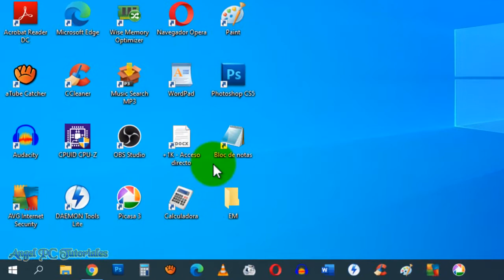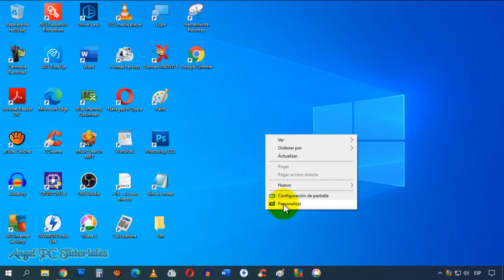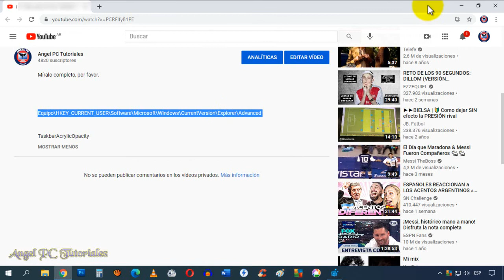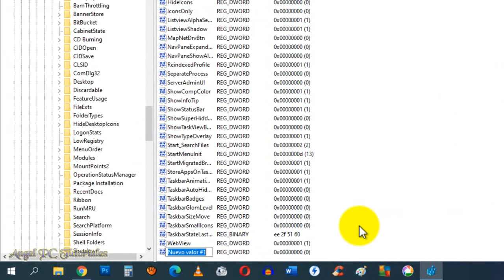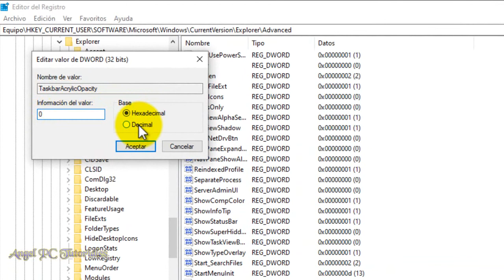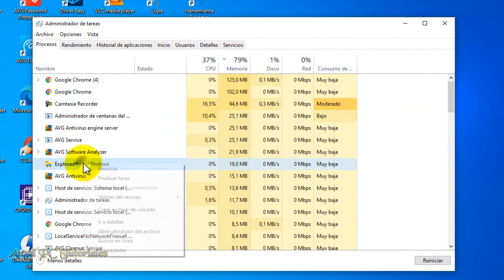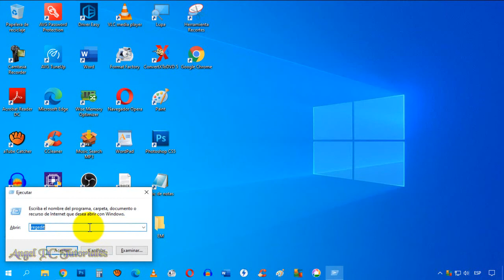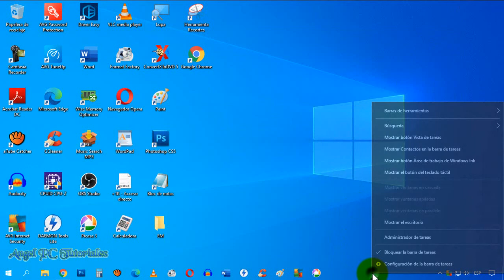COMO PONER TRANSPARENTE LA BARRA DE TAREAS DE WINDOWS 10 Sin Programas 🚀Y Quitar 👌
Cómo poner transparente la barra de tareas de windows 10 sin programas. Explico cómo hacer o tener (y quitar) la barra opaca o transparente en Windows 10. Solo necesitas conocer un TRUCO, el cual te lo enseñaré en el video.
Así que ya sabes, si quieres aprender a hacer invisible la barra de tareas de Windows 10, debes mirar este video tutorial de principio a fin. Ya que explico cosas muy importantes a lo largo del video.

Para Copiar y Pegar:

Equipo\HKEY_CURRENT_USER\Software\Microsoft\Windows\CurrentVersion\Explorer\Advanced

TaskbarAcrylicOpacity

00:00 Requerimientos y ajustes para poder hacer la barra transparente.
02:26 Cómo poner transparente la barra de tareas de windows 10.
07:23 Cómo quitar la barra de tareas transparente de windows 10.